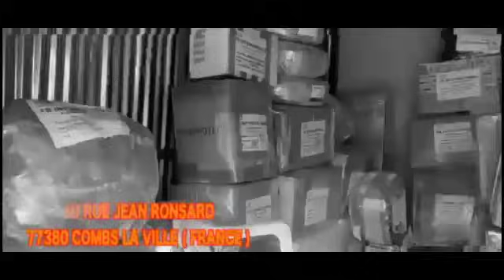EXHORTATION MATINALE A LA RADIO PAROLE VIE AVEC HERBI LE 09 05 2024